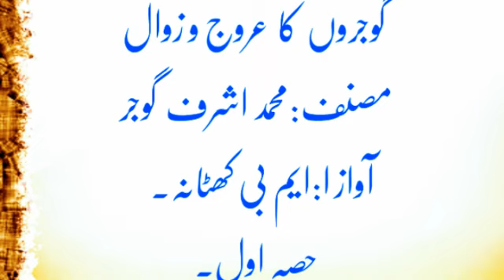gujjar history by MAshraf Gujjar Adv# گوجروں کا عروج و زوال